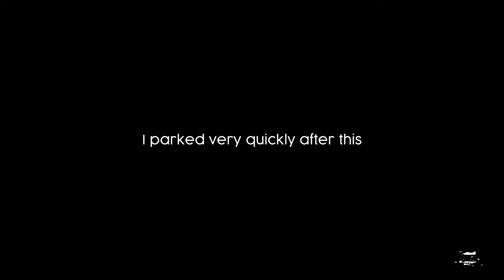Photographing the Old Denali Highway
The weather wasn't perfect but it was probably the most beautiful conditions I could have asked for midday light. I will definitely go back here before leaving Alaska! Would love to know what you think about the photos.